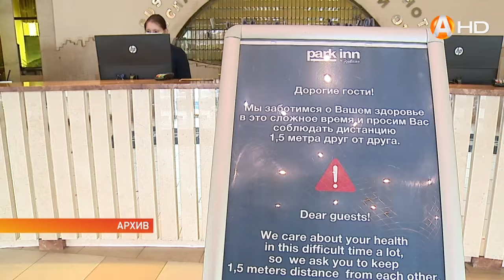Меры поддержки предпринимателей были единогласно приняты представителями городского Совета депутатов